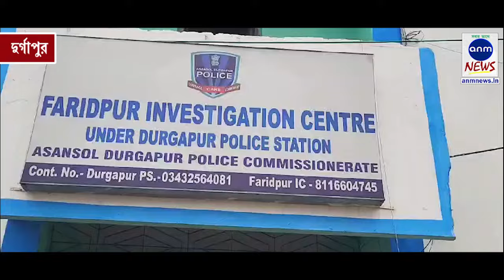ক্যাশ অন ডেলিভারির টাকা গায়েব! চোর আসলে ড্রাইভার! সিসিটিভি দিল প্রমাণ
হরি ঘোষ, দুর্গাপুর: জাতীয় সড়কের এক পাশে ফরিদপুর পুলিশ ফাঁড়ি, আর এক পাশে অনলাইন ডেলিভারি সংস্থার অফিস। জানা ছিল ক্যাশ অন ডেলিভারির টাকা থাকে সংস্থার অফিসেই। সেদিনেও আড়াই লক্ষ টাকা রাখা হয়েছিল। পরদিন ব্যাংকে জমা দেওয়ার জন্য অফিসের ক্যাশ বাক্স খুলতেই মাথায় হাত কর্মীদের। সুযোগ বুঝে সেই রাতেই ডেলিভারি সংস্থার অফিসের দরজা ভেঙে, ক্যাশ বাক্স ভেঙে আড়াই লক্ষ টাকা পকেটে ভরে সিসিটিভি ক্যামেরা ভেঙে পালিয়ে গেল চোর। চলতি মাসের ১৯ তারিখ রাতের ঘটনা। ২০ তারিখ সকালে খবর প্রকাশ্যে আসতেই ছড়িয়ে যায় চাঞ্চল্য।

চুরি করেছে ডেলিভারি সংস্থার গাড়ির চালক রাজু বাউরি। সেই ফুটেজে চোরকে দেখতেই চোখ কপালে ওঠে অনলাইন ডেলিভারি সংস্থার কর্মীদের। দুর্গাপুর থানায় দায়ের করা হয় অভিযোগ। তদন্তের ভিত্তিতে ২০ তারিখ রাতেই দুর্গাপুরের নাগার্জুন এলাকা থেকে রাজু বাউরিকে গ্রেফতার করে পুলিশ। উদ্ধার করা হয় নগদ আড়াই লক্ষ টাকাও। শুক্রবার পুলিশি হেফাজত চেয়ে ধৃতকে তোলা হয় দুর্গাপুর মহকুমা আদালতে।